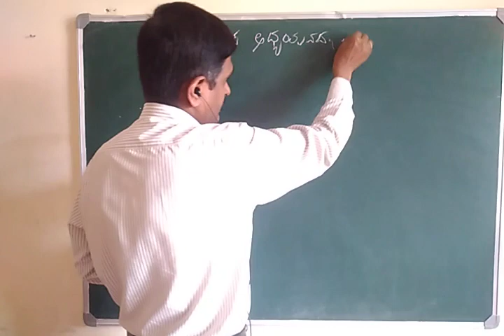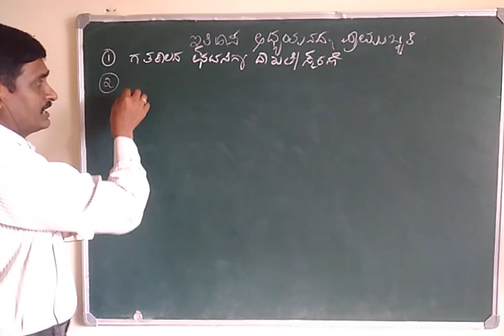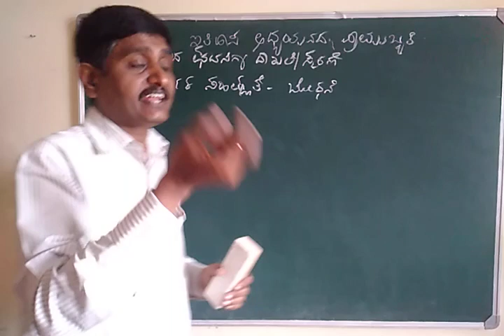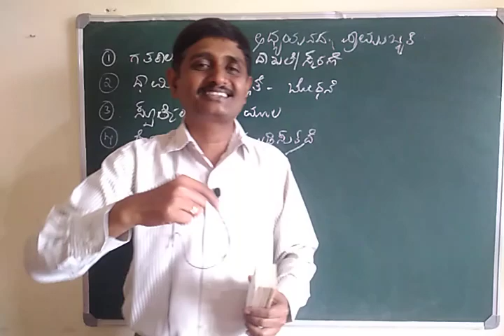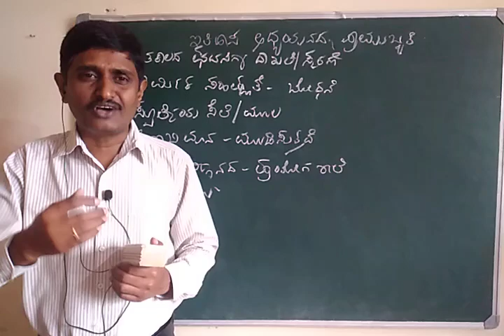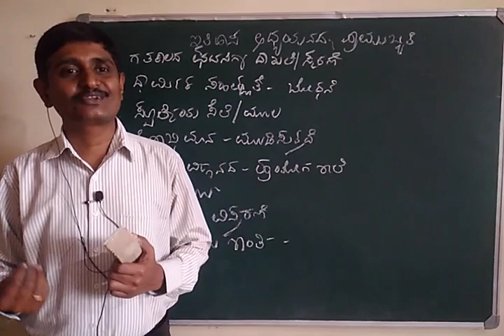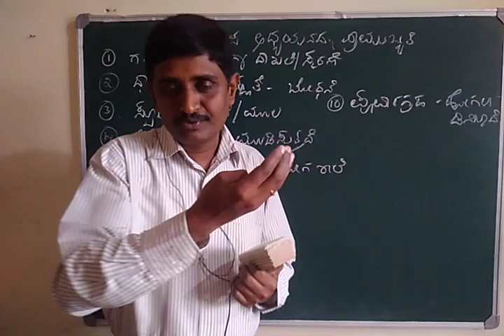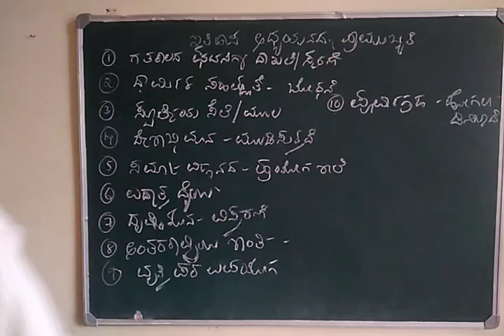I PUC ಪ್ರಥಮ ಪಿ ಯು ಸಿ | History-ಇತಿಹಾಸ/ಅಧ್ಯಾಯ-01-Introduction-ಪೀಠಿಕೆ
INTRODUCTION Lesson from First P U C History

If This Video Was Helpful Do Leave a comment It Encourages Us To Make More Videos